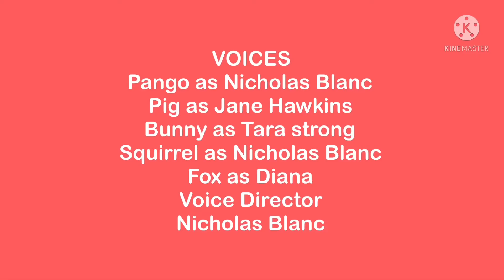Pango And Friends credits with Bad Robot And Budge Studios Logos